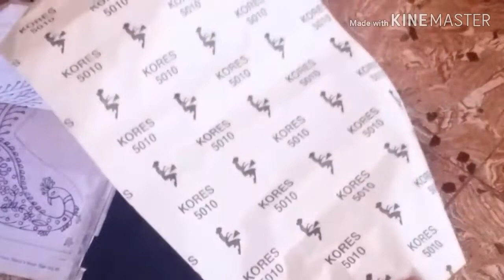HOW TO TRACE THE DESIGNS FOR BEGINNERS BY S.M.FASHIONS